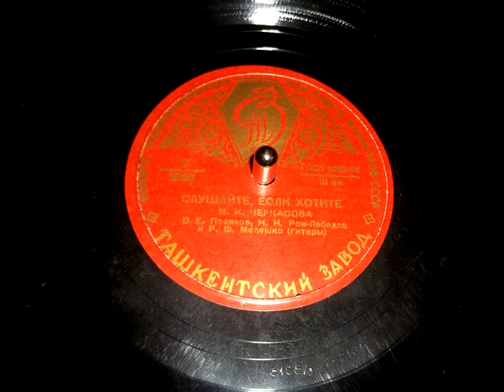Марина Черкасова - Слушайте, если хотите (1950)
Song in Russian, by Marina Cherkasova.